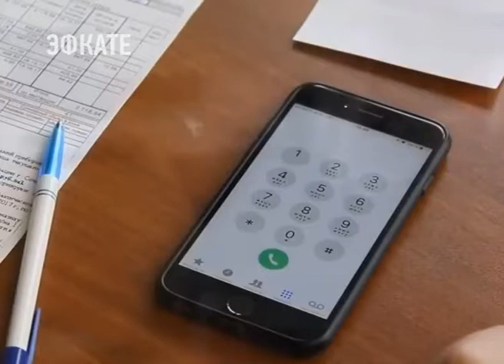В Сочи показания у абонентов водоканала принимает робот-автомат. Новости Эфкате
Показания приборов учета воды теперь можно передать в МУП г. Сочи «Водоканал» круглосуточно, в любой день недели. Для этого нужно позвонить по многоканальным телефонам 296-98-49 или 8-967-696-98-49.

Специальная программа-робот предложит звонящему выбрать вариант передачи данных: в тоновом режиме или голосом.

Прежде всего, нужно назвать номер лицевого счета. Если абонент выбрал голосовой вариант, цифры требуется чётко произнести, в тоновом режиме – набрать с помощью клавиатуры телефона.

Для проверки система голосом сообщает переданный номер лицевого счета, правильность которого абонент должен подтвердить. Если цифры верные, нужно сказать «правильно», если что-то пошло не так, произносится слово «ошибка» и система возвращается к повторному внесению данных.

Затем система запрашивает показания приборов учета, их также нужно произнести, чётко проговаривая цифры. Или набрать на клавиатуре. Робот повторит внесённые данные и потребует от абонента подтверждения их правильности. После чего звонящему будут сообщены сведения о расходе воды.

При этом продолжают действовать и прежние методы передачи данных: по телефонам абонентской службы, по электронной почте и через личный кабинет на официальном сайте предприятия, сообщает пресс-служба МУП "Водоканал".
Сочи. Новости.
Телеканал Эфкате.